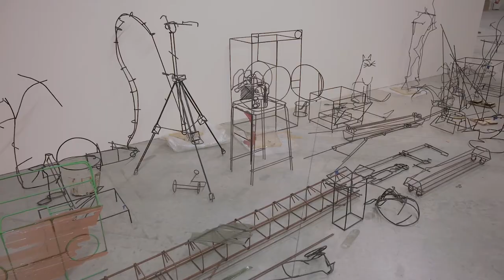Neïl Beloufa | Digital Mourning | Making Of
Neïl Beloufa
Digital Mourning
A cura di Roberta Tenconi / 17 Febbraio - 18 Luglio 2021

“Digital Mourning”, a cura di Roberta Tenconi, è la prima grande personale dedicata a Neïl Beloufa in un’istituzione italiana e nasce da una riflessione sul panorama attuale e sul concetto di vita nel mondo digitale.
Presentando un’ampia selezione di lavori, la mostra si configura come una nuova complessa installazione multimediale che emula lo scenario di un “parco dei divertimenti” in cui le opere prendono vita in risposta a una serie di figure narranti. Nel guidare lo spettatore questi “Host”, contraddistinti da simboli e colori differenti, si contendono la sua attenzione proponendo un’esperienza diversa della mostra. Scoprite come è stata realizzata con il video del suo backstage.

Neïl Beloufa
Digital Mourning
Curated by Roberta Tenconi / 17 February - 18 July 2021

“Digital Mourning” is the first major solo exhibition devoted to Neïl Beloufa in an Italian institution, and it stems from a reflection on the current times and on the concept of life in our digital world. Right from the title, the exhibition alludes to one of the most striking paradoxes of contemporary society, which is the existence inside a technological world and its disappearance. The association of the two words—“digital” and “mourning”—comes about in the encounter between an artificial world and the absence of life, in a dimension in which life itself is simulated by means of models specially created to understand its true essence.
Resembling the scenario of an “amusement park”, “Digital Mourning” embraces a large selection of works, including the artist’s most relevant installations and walk-through sculptures. However, mimicking the current state of affairs, it is forbidden to use the “attractions” and the exhibition appears to come alive only through a series of narrative voices. In presenting the works and explaining the viewers what to see in each area, the “hosts” marked by different symbols and colors, compete for visitor’s attention offering a unique experience of the entire show. Explore the making of the exhibition with our backstage video.